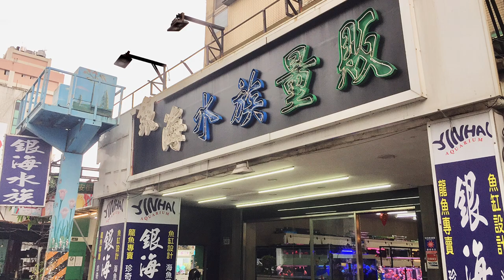新型火箭正式上線-熱帶火箭/Atractosteus tropicus/Tropical gar